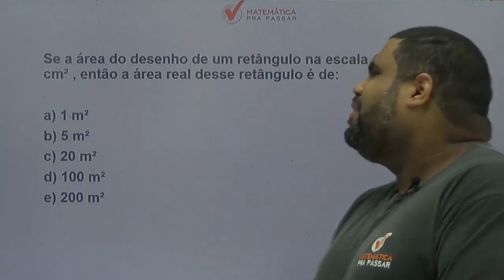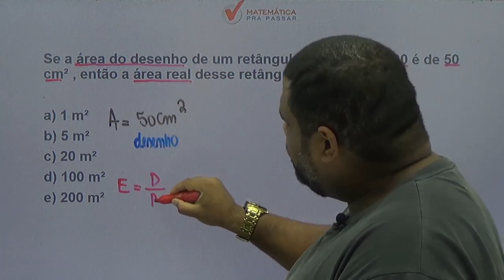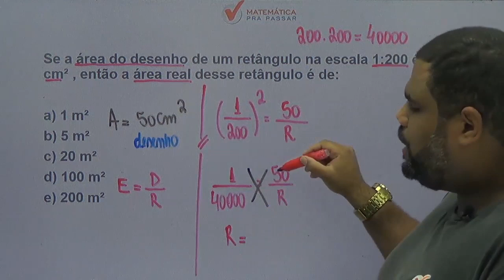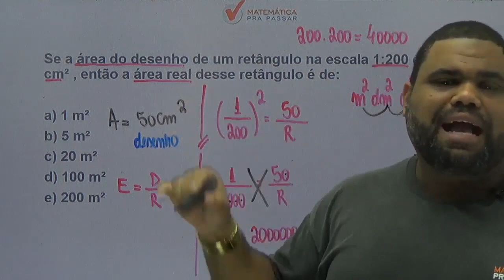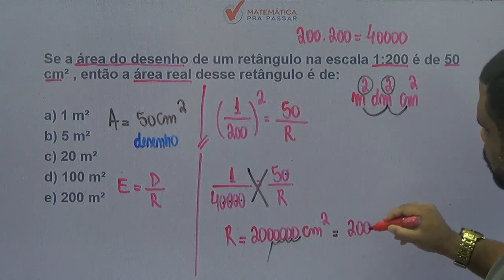Matemática para ENEM |Dica 15| Guia Prático para Escala.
Você não sabe Escala para o ENEM ?

Então você precisa aprender com esse vídeo onde nosso professor, Marcão, mostra  Escala para o ENEM.

Você terá um passo a passo para aprender Escala para o ENEM  e nunca mais errar nenhuma questão.

Agora basta dar o play no vídeo e aprender com o Método MPP Escala para o ENEM .